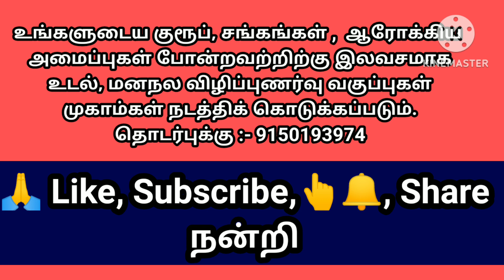நோய் குணமாவது மருந்தினாலா? மனதினாலா?/Mind is medicine/Tamil/awareness class/chennai/Ananda 1000/yoga